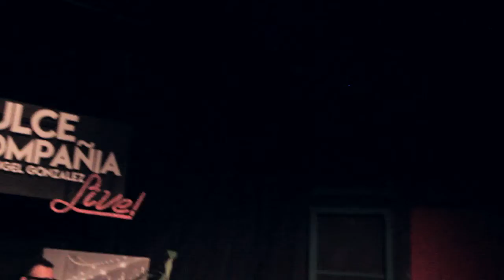Ramadán en Cueva Ventana con Erik Rodríguez | Dulce Compañía Live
Erik "Chicho" Rodríguez y yo hacemos un doblaje improvisado a una escena de Pulp Fiction. Jamás veran al Ramadán de la misma forma.

¡Vean a Erik Cogiendo Pon!

Grabado en Celebrate Puerto Rico 11/1/15.

SC: ElSnapDeAngel